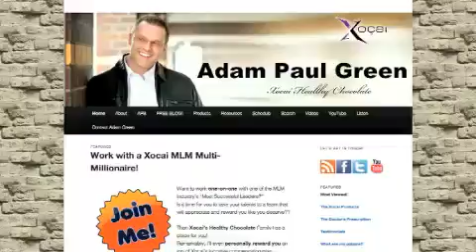Xocai MLM is Looking for Experienced Leaders in Songkhla สงขลา Samut Prakan Thailand